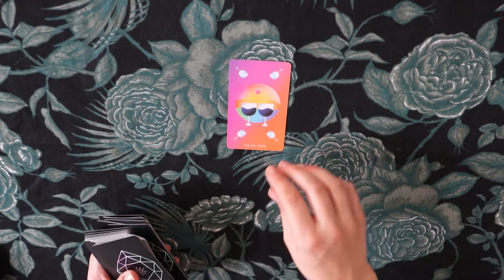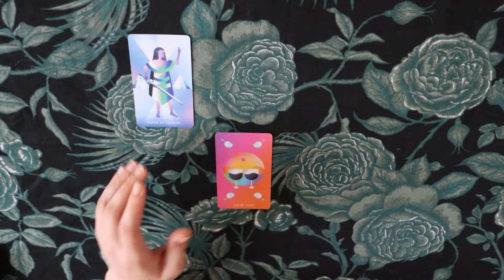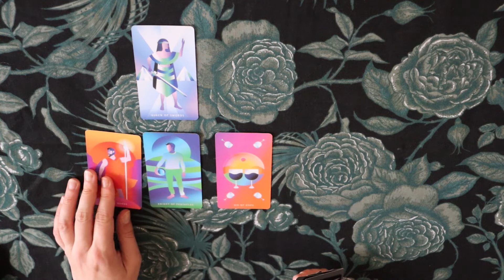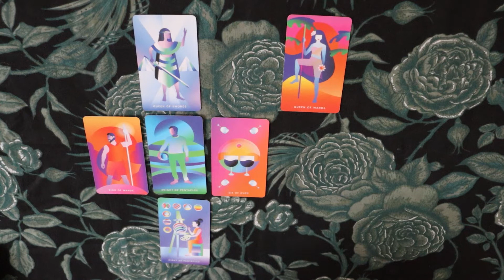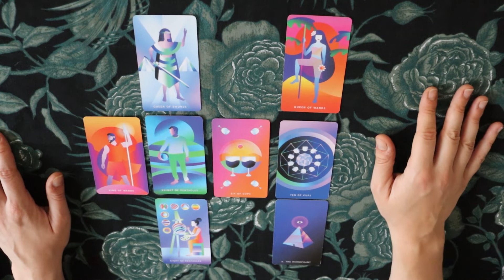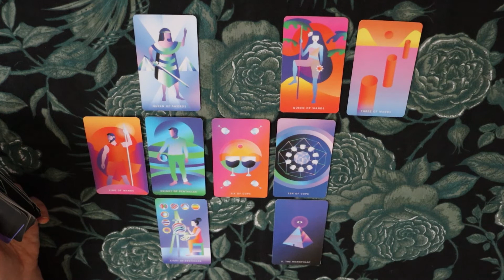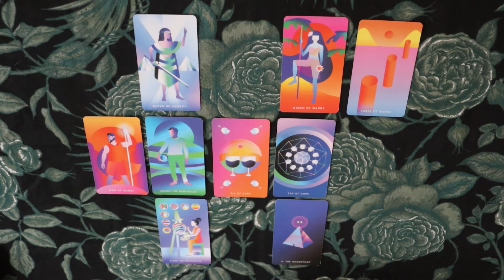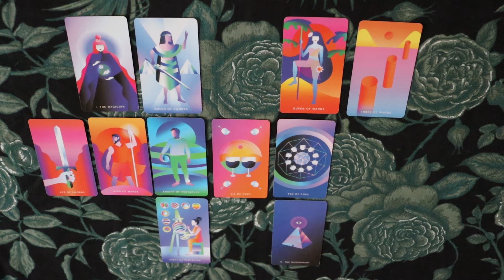Zwillinge (04.10.2021 - 13.10.2021) Liebesorakel Tarot Legung Oktober Liebe Beziehung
Tarotkartenlegung  für das Sternzeichen Zwillinge für 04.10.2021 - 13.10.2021. Dieser Zeitraum bezieht sich auf die zweite Dekade Waage.

Dies ist ein Reading zum Thema Liebe und Beziehung.